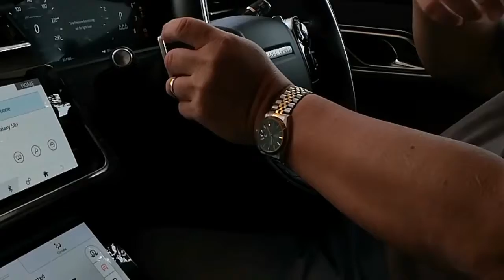Range Rover Verda trailer.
Nice car. Powerful turbo charge car.
700k price tag.